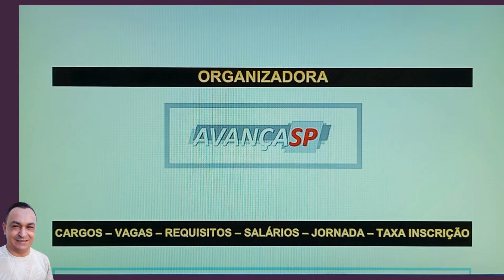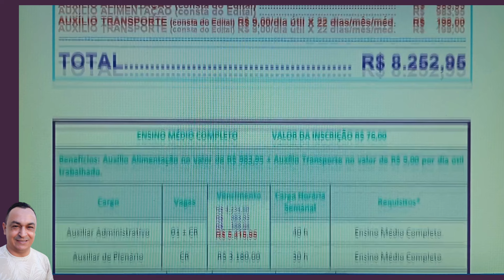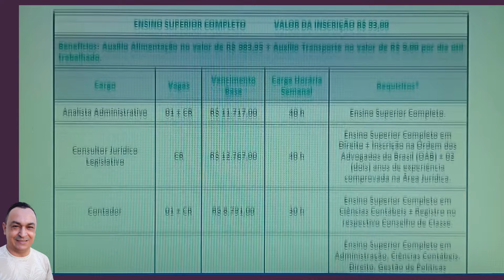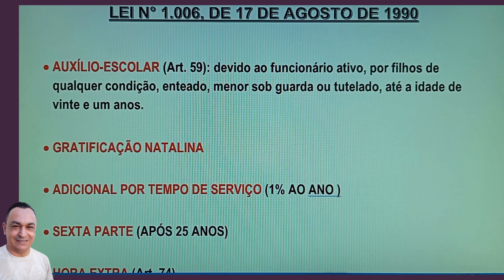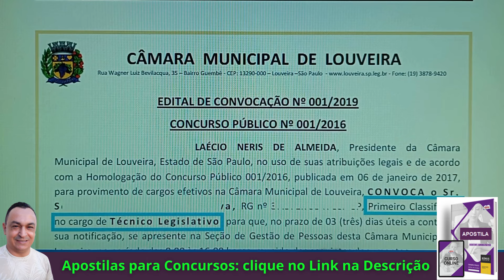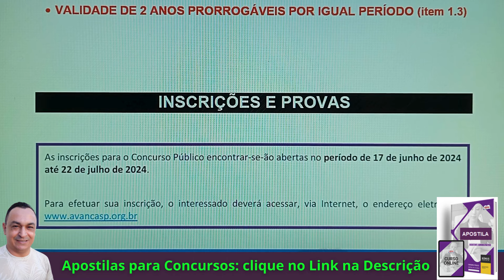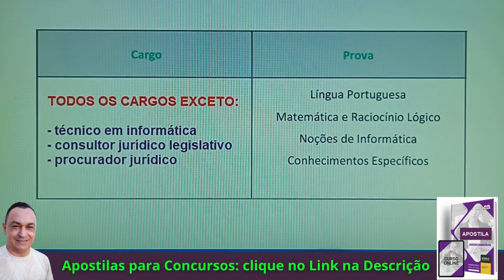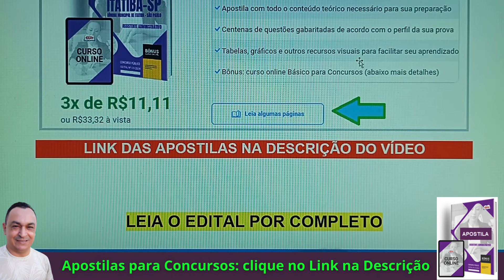VEJA GRATIFICAÇÕES, ADICIONAIS E AUXÍLIOS. VEJA AS CONVOCAÇÕES DO ÚLTIMO CONCURSO. EDITAL 01/2024.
Digite no campo de pesquisa da página da Apostila:

“Câmara de Itatiba assistente administrativo”. Essa Apostila possui Conteúdo Programático pedido no Edital 01/2024 da Câmara de LOUVEIRA/SP para o Cargo de Auxiliar Administrativo. (MESMA BANCA “AVANÇASP”).

Você pode também:

(Digite o CONCURSO ou o NOME DO CARGO ou a BANCA ORGANIZADORA no campo de pesquisa. Exemplo: AVANÇASP. Aparecerá opções para este concurso OU concursos parecidos cujas matérias para estudar se assemelham. Fique à vontade! Obrigado!)

Olá! Tudo Bem? Neste vídeo trataremos dos detalhes do Edital 01/2024 do Concurso Público da CÂMARA MUNICIPAL DE LOUVEIRA/SP, além de muita motivação para os seus estudos. Espero que gostem!